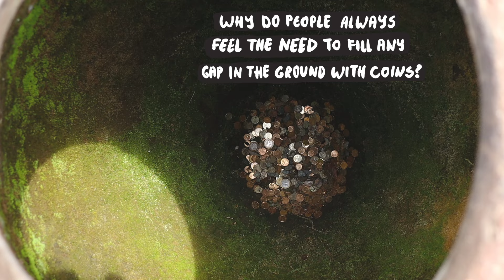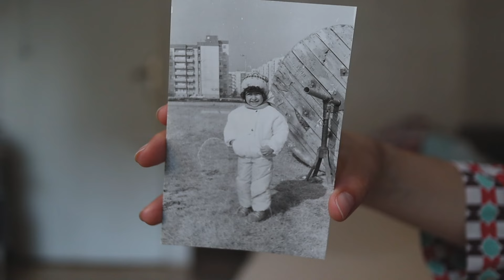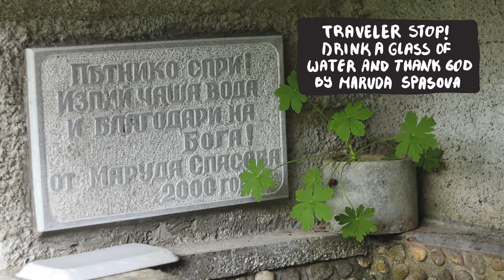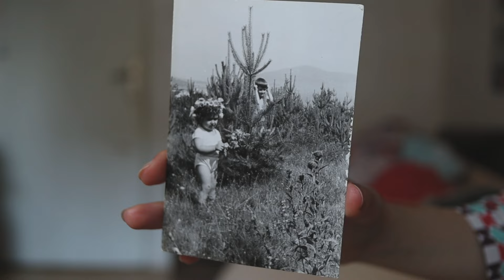Hiking in the mountains and visiting my parents in Bulgaria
I visited my parents in Bulgaria for 2 weeks and we went hiking a lot, here are some of the places we went to.

My name is Radostina and I'm an illustrator living in Copenhagen and making postcards about my experiences living abroad.